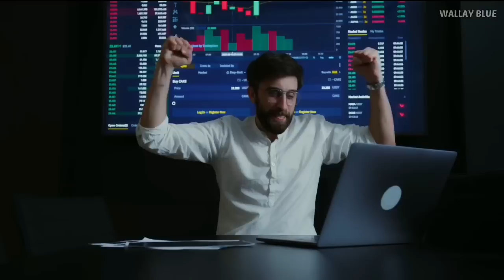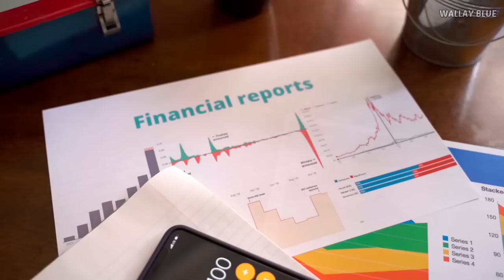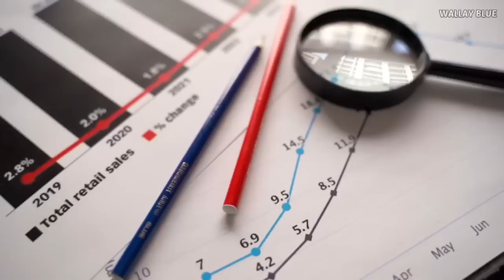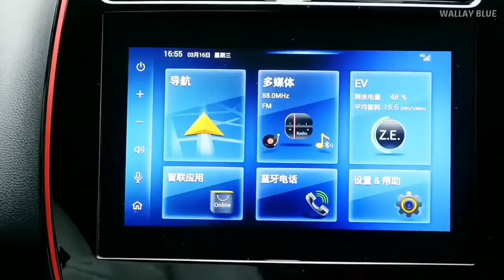China's New $7,800 Car Shock The Entire EV Industry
Affordable cars comes from Chinese automakers like Dongfeng, where you can get a brand new car for just $7,800.

Who is Dongfeng, and what exactly is this $7,800 car? Let's find out if it's worth buying and if it outperforms other cars from Europe, America, and Asia.